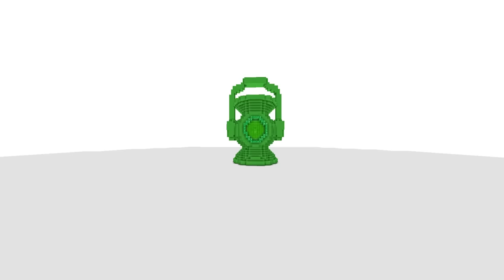Minecraft but there's Superhero Hearts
Playing Minecraft while there's Superheo Hearts brings a whole new challenge to the game!

Welcome to Craftee where we take on different challenges and play Minecraft but strange things always happen. Today we're playing Minecraft but there's Superhero Hearts! Let us know which part was your favorites and remember to drop your ideas in the comments for future videos that we can make!